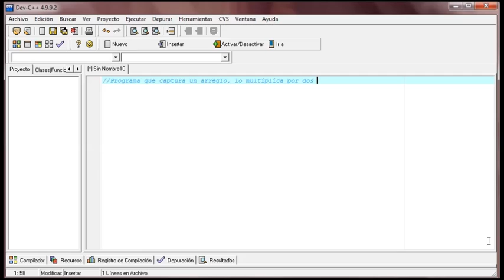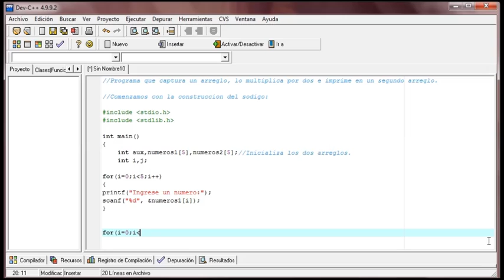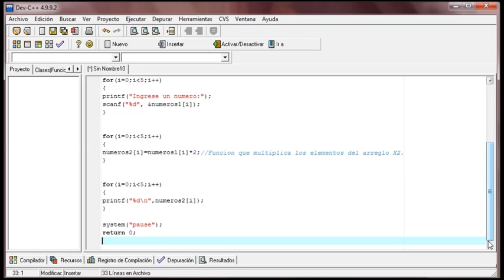DEV C++ -36 - Multiplicacion de elementos en un arreglo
Programa que captura un arreglo simple, multiplica toos sus elementos por dos y despliega un nuevo arreglo con los elementos multiplicados.